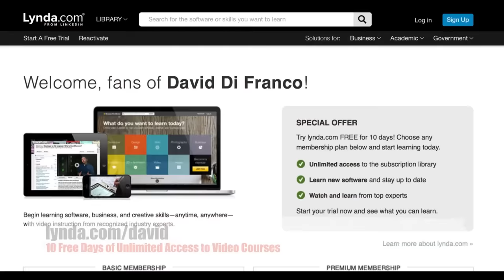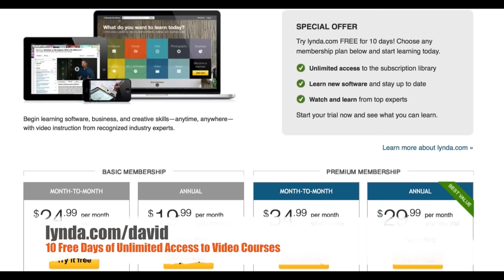How to Commit to Vlogging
• Get 10 free days of unlimited access to video courses